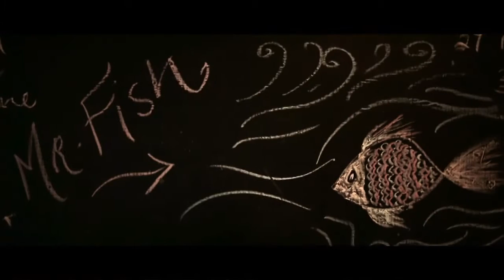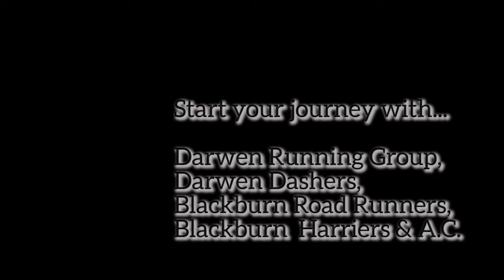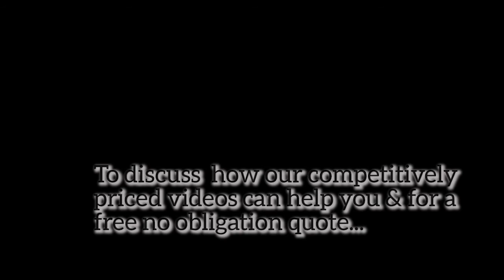This Is Ben Fish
*Original video posted to Facebook. Please follow this link to see it as well as viewing figures & comments:

Short video introducing one of Lancashire's great distance runners, Ben Fish. Filmed in Darwen, footage is captured mainly by camera drones.

Likes, comments & shares welcomed. Filmed, edited & directed by Danny Grear. Follow Ben's story at racingfish.wordpress.com.

Music used under license. Retinair is a fully legal & insured drone company based in Lancashire with CAA permission for aerial work.